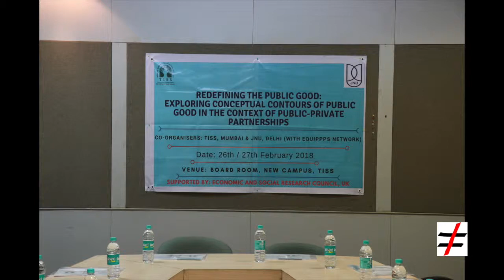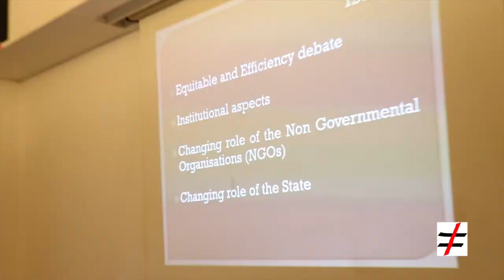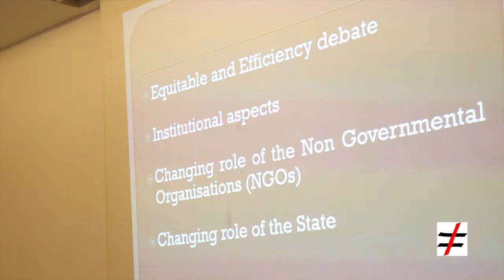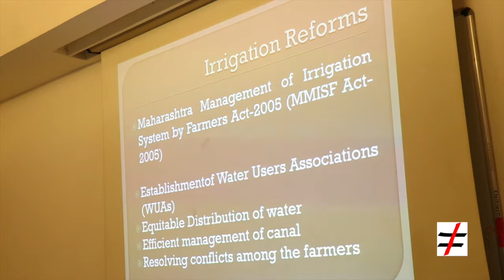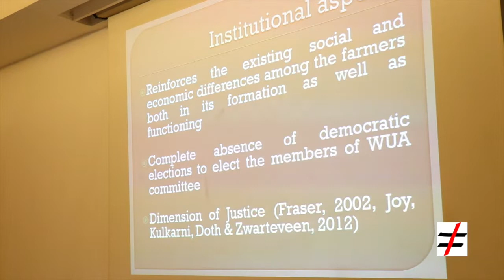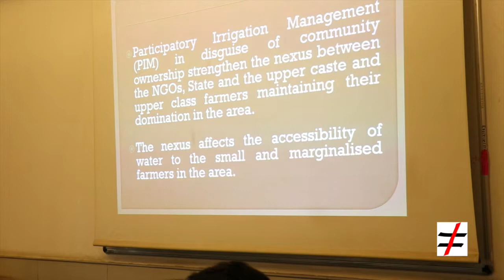9. Suhas Bhasme, Ashoka Trust for Research in Ecology and Environment, Bengaluru